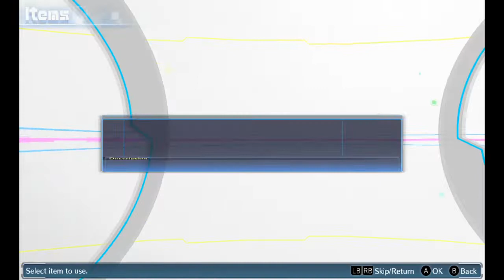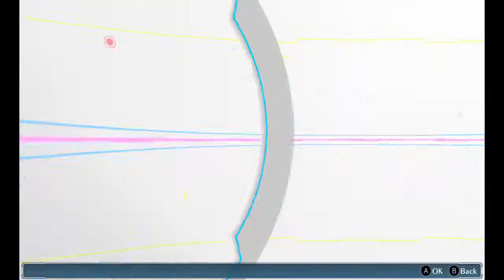Digimon Story: Cyber Sleuth Playthrough (Part 100) - Getting A Newspaper For A Nanimon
Hello, and welcome back to my playthrough of Digimon Story: Cyber Sleuth! In this episode, I get a newspaper for a Nanimon.